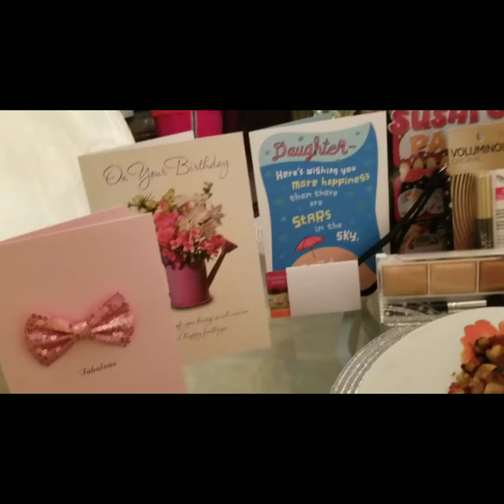FINALLY 15 (VLOG DAY 14)